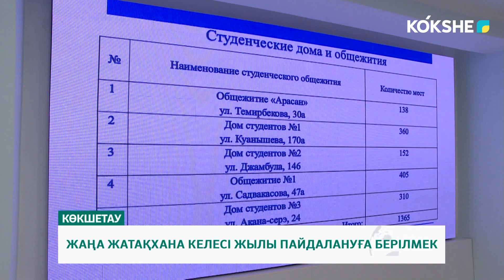ЖАҢА ЖАТАҚХАНА КЕЛЕСІ ЖЫЛЫ ПАЙДАЛАНУҒА БЕРІЛМЕК